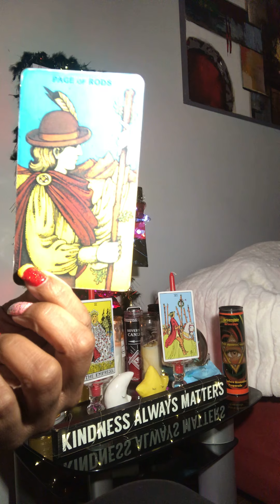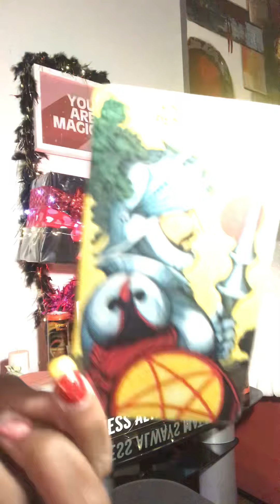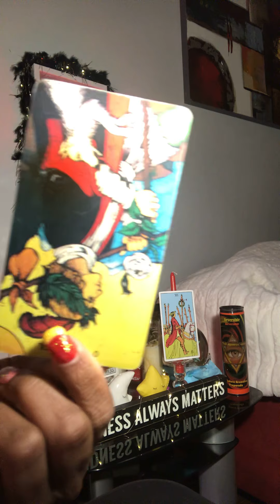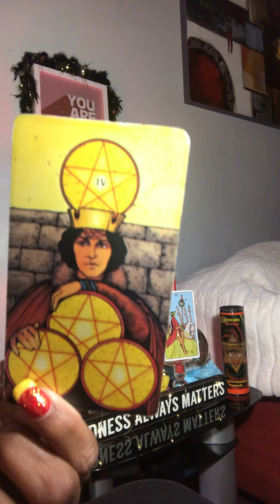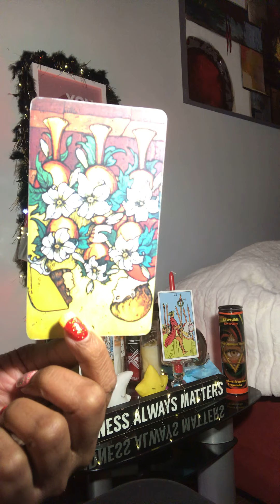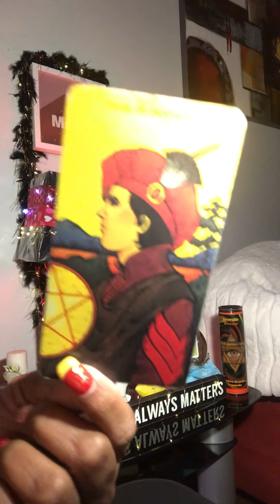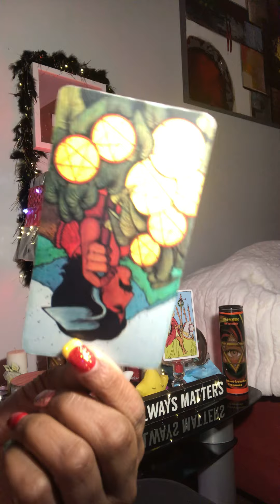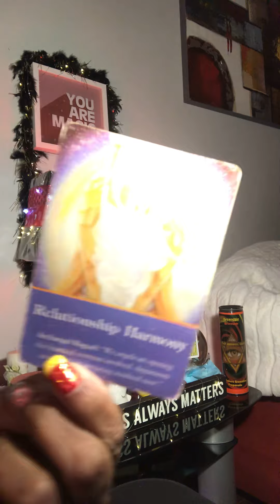You was waRned ☝🏼